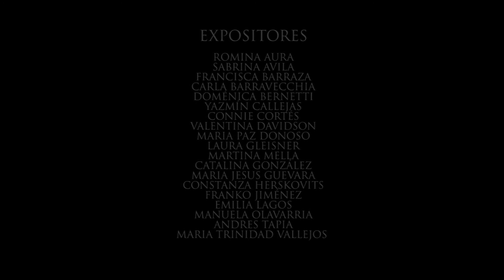"IMAGEN IMPRESA"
Grabados de alumnos y ex alumnos U.C.
Curatoria: Klaudio Vidal, profesor arte U.C.

EXPOSITORES

ROMINA AURA
SABRINA AVILA
FRANCISCA BARRAZA
CARLA BARRAVECCHIA
DOMÉNICA BERNETTI
YAZMÍN CALLEJAS
CONNIE CORTÉS
VALENTINA DAVIDSON
MARIA PAZ DONOSO
LAURA GLEISNER
MARTINA MELLA
CATALINA GONZÁLEZ
MARIA JESUS GUEVARA
CONSTANZA HERSKOVITS
FRANKO JIMÉNEZ
EMILIA LAGOS
MANUELA OLAVARRIA
ANDRES TAPIA
MARIA TRINIDAD VALLEJOS

RAMÓN POVEDA
SERGIO ALVAREZ

RAMÓN POVEDA

HABITACIÓN INSANA FILMS